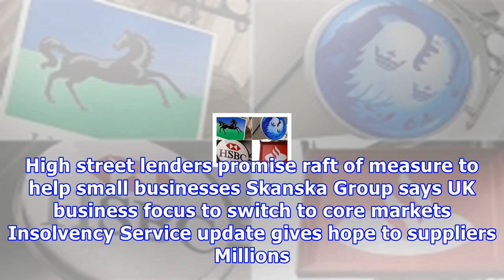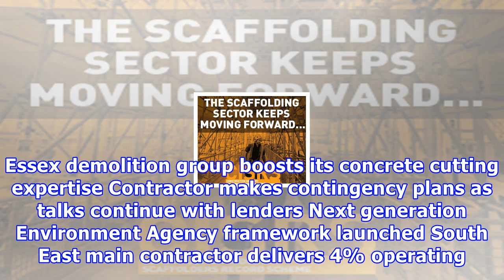Carillion sites still on hold as hopes rise for services deals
High street lenders promise raft of measure to help small businesses Skanska Group says UK business focus to switch to core markets Insolvency Service update gives hope to suppliers Millions sitting in controversial system may never reach suppliers Carillion went bust with just £29m left and would have been out of cash today £115m East Leeds Orbital Route contract consolation for Balfour after £45m hit Birmingham contractor to speed-up payments to its suppliers hit by Carillion collapse First £4...